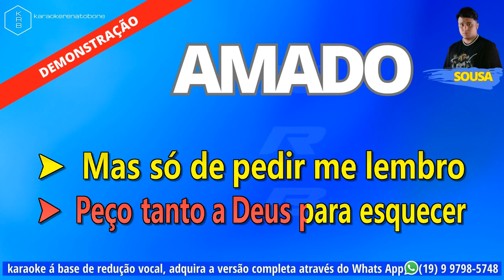AMADO SOUSA PLAYBACK DEMONSTRAÇÃO